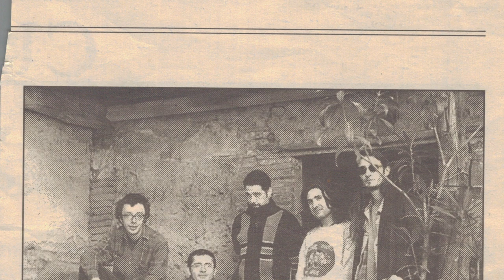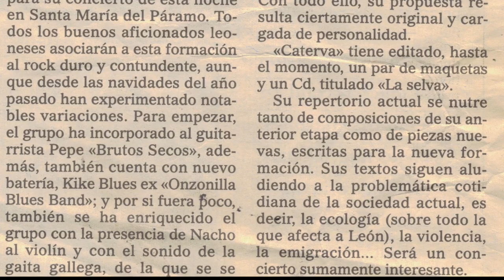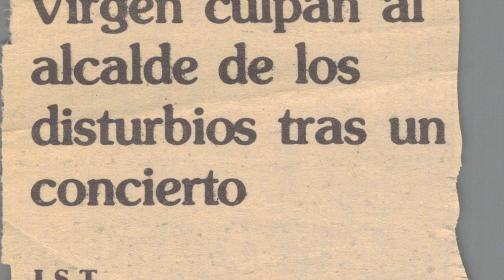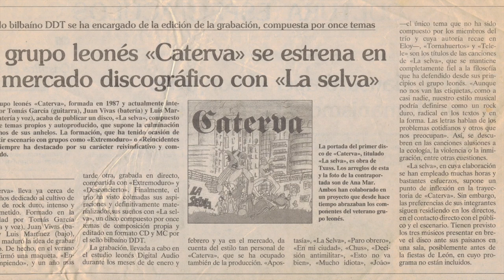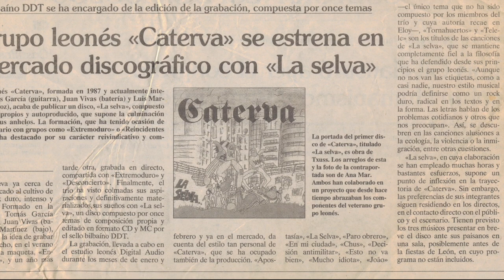Caterva. "La selva" 1996, CD completo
Aquí os dejo el disco completo "La selva", que Caterva grabó en 1996. Está acompñado de fotos de la formación de entre 1996 y 1999.
Temas:
* Apostasía 00:00
* La selva 03:33
* Paro obrero 06:51
* En mi ciudad 10:41
* Chus 14:27
* Decisión antimilitar 18:41
* Esto no va bien 21:14
* Mucho idiota 24:37
* Joâo 28:08
* Tornahuertos 30:39
* Telele 34:10